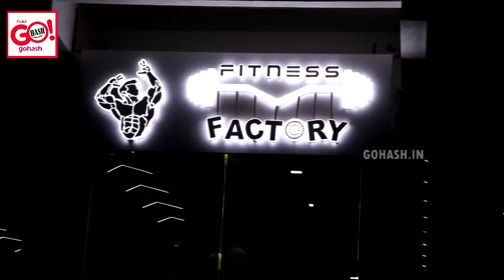ON THE OCCASION OF INDEPENDENCE DAY WEIGHT LIFTING COMPETITION WAS ORGANISED IN FITNESS FACTORY GYM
ON THE OCCASION OF INDEPENDENCE DAY WEIGHT LIFTING COMPETITION WAS ORGANISED
IN FITNESS FACTORY GYM AND PRICES WERE DISTRIBUTED